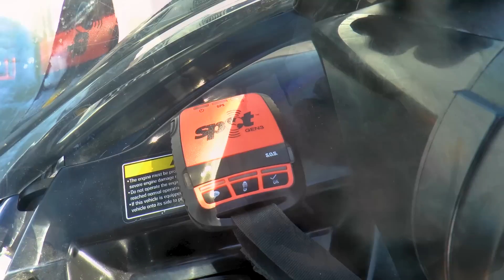Harjuksen pilkintää Inarissa 2023.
Harjuksen pilkintää Inarijärvellä pääsiäisviikolla 2023. @kuraeero3693